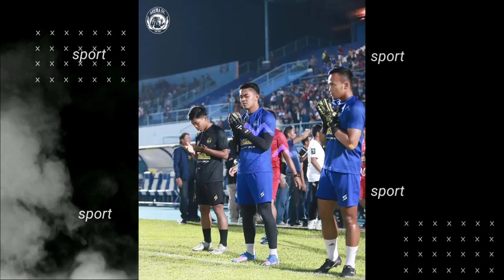ABEL CAMARA 🦁HARGA LEBIH MAHAL🤑DARI FORTES‼️SIAP TAMPIL AREMA FC VS BARITO PUTERA❓BERITA AREMA FC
BISMILLAHIRRAHMANIRRAHIM

berita transfer liga 1 2022, berita transfer liga 1, bursa transfer liga 1, bursa transfer pemain, berita transfer liga 1, rumor transfer,

bismilah,arema fc,berita arema,kabar arema,fabio fortes, carlos fortes,striker arema, eduardo almeida
arema fc, arema tv, arema sasaji, arema salam satu jiwa, bursa transfer, juragan 99, arema juara, serdadadu arema, berita arema
arema fc, aremania, arema, salam satu jiwa, singo edan, ongis nade, Shopee Liga 1 2019

BERITA AREMA, AREMA FC, AREMA, BERITA AREMA HARI INI, BISMILLAH
arema fc, aremania, arema sasaji